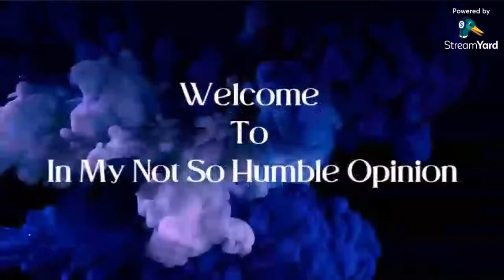BRAVO's "MARRIED TO MEDICINE" S11 TO PREMIERE!!! | CELEBRITY NEWS | REALITY TV | TRENDING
"MOTIVATION SUITE MY ONLINE SHOP"

Hi Lovely People! 🙋🏽‍♀‍ Welcome Back to "IN MY NOT SO HUMBLE OPINION!"

I hope you enjoy today's "LIVE DISCUSSION" (my not so humble opinion) "BRAVO's "MARRIED TO MEDICINE" S11 TO PREMIERE!!!

Would love for you to join the "The Community", and for "IN MY NOT SO HUMBLE OPINION" RECAP...REVIEWS & WORTHY NEWS" to be a fun place for you to hang out for engaging commentary. ✨

🔹I'm super excited for you to join here on this channel's! 😊

Thank you for your viewing support of my channel!

Amazon Music/Audible **(Place Motivation Suite in the Search Area)**
iHEART Radio **(Place Motivation Suite in the Search Area)**
Pandora **(Place Motivation Suite in the Search Area)**

SOURCED ARTICLE:  BRAVOTV.COM
In accordance with Title 17 U.S.C. Section 107, the material in this video is offered publicly and without profit, to the public users of the internet for comment and nonprofit educational and informational purposes.